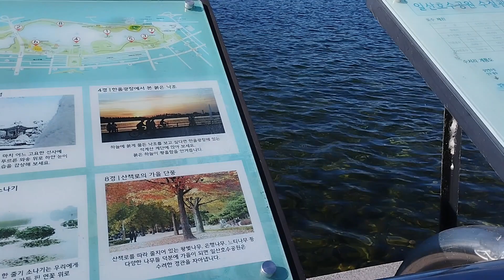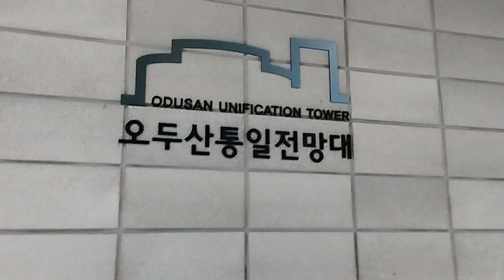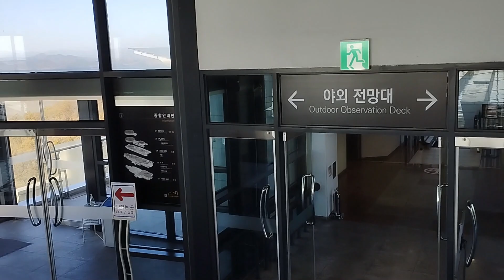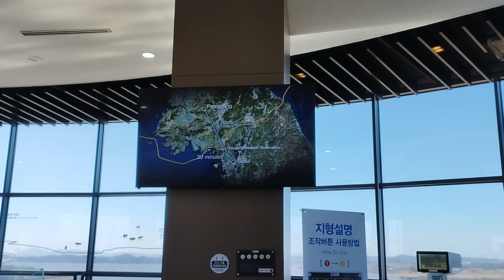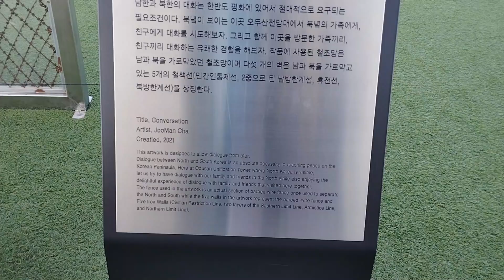Unforgettable Campus Field Trip: ILSAN Lake Park & Odusan Unification Tower | Study Abroad Korea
Hello, fellow adventurers! In today's video, we're taking you along on an unforgettable field trip with our university study abroad group in South Korea. Come with us as we explore the beautiful ILSAN Lake Park and the impactful Odusan Unification Tower.

Our first stop is ILSAN Lake Park, the largest man-made lake in South Korea. From peaceful, winding paths lined with cherry blossoms to the captivating water fountain display, we experience nature in full bloom. We also engage in fun team-building activities, enjoy a picnic lunch, and discover the park's incredible botanical garden.

Next, we head to the Odusan Unification Tower, a monumental symbol of hope for the unification of North and South Korea. Here, we learn about the history and current state of the Korean Peninsula through fascinating exhibitions. The highlight is the breathtaking panoramic views from the observation deck, where we can see across the demilitarized zone and into North Korea.

We're excited to share this unique and enriching experience with you all. Whether you're considering studying abroad or are just interested in exploring South Korea, this video has something for you!